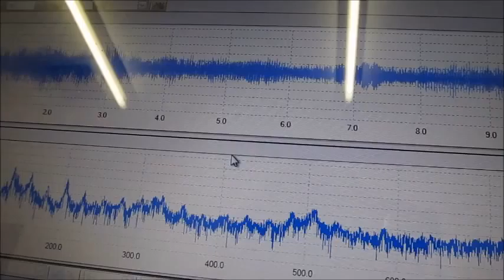スライドショー Slideshow 超音波実験 Ultrasonic experiment